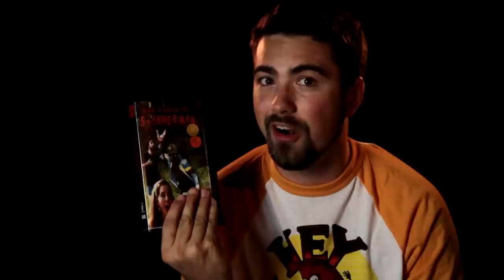The Curse of Stabberman (1986) [HORROR MOVIE TRAILER] VHS RIP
Found this on an old horror VHS trailer compilation I got at a Chiller Theater con years ago. It's called "Curse of Stabberman" and all I can find about it is that it was released by a company called Cameo Video and the director is named Michael Henderson.

UPDATE: Found out there's a documentary coming out about the creators of this movie called Winners Tape All

Someone on the Horror VHS Collectors Facebook group said there's supposed to be a DVD release of Curse of Stabberman, but it's been delayed for some reason.